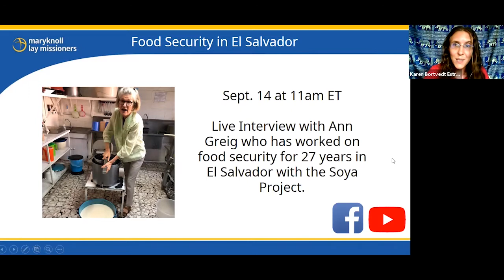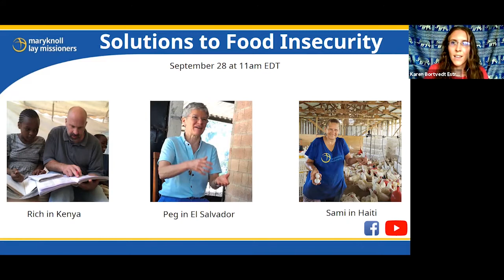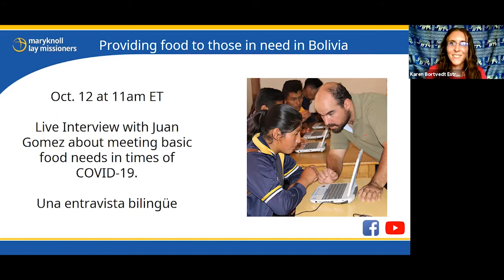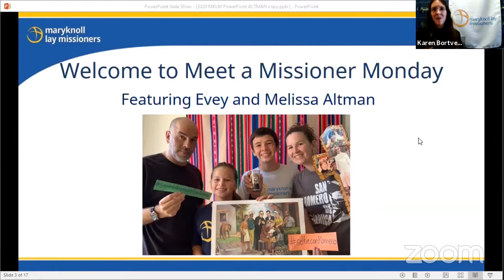Meet a Missioner Monday Update from El Salvador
Hear how your favorite Missioner Kid (Evey Altman) and her Mom (Melissa Altman) are doing in El Salvador after six months of COVID-19 stay-at-home order.